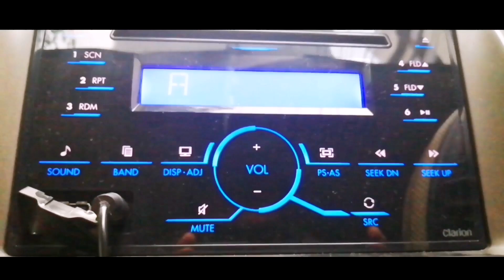Random lock down vlog!! Learning how to drive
This vlog tells the story of my lock down routine and how I am utilizing my time by learning how to drive a car